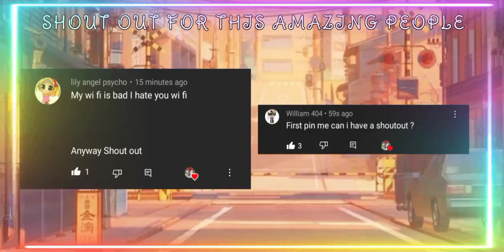PACIFY HER!!! Meme | !FW & Bl00d¡ | Michael X Ashley (Ennard)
Ahhhh I'm so busy IRL 😩😩🤧🤧 Plus I'm sick right now (〒﹏〒)
Enjoy This Trashhh ✨✨💕💕
Hope you have a wonderful day or night^^💕💕✨✨
Love ya all amazing people ✨💖
Goodbye ✨✨